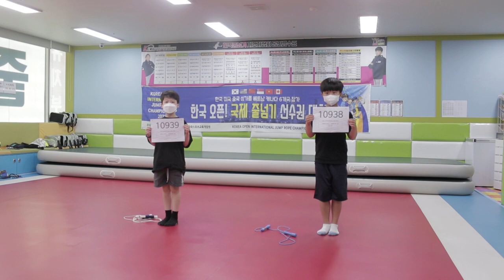줄넘기 대회(스피드 번갈아뛰기: 강예준-이주원)